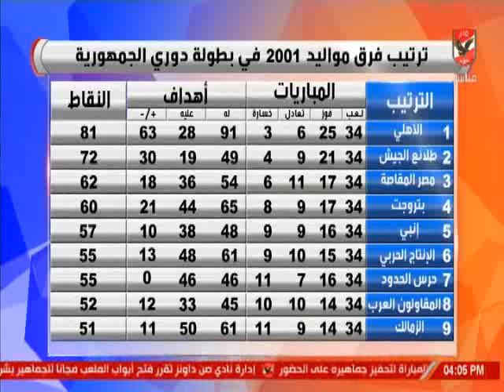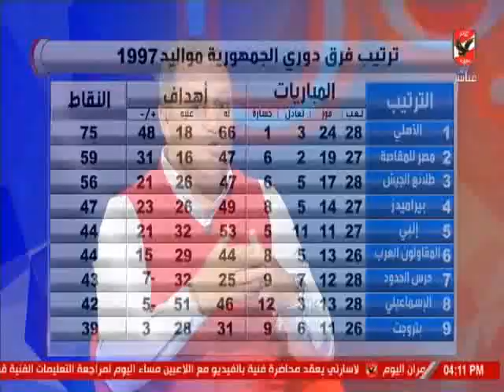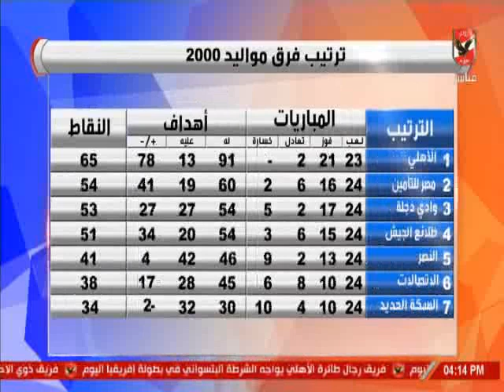هشام حنفى وكواليس التطوير بقطاع الناشئين بالنادى الاهلى من أجل دعم الفريق الاول لكرة القدم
التردد: 12341 أفقي.
القمر: نايل سات.
معامل الخطأ: 5/6.
معدل الترميز: 27500